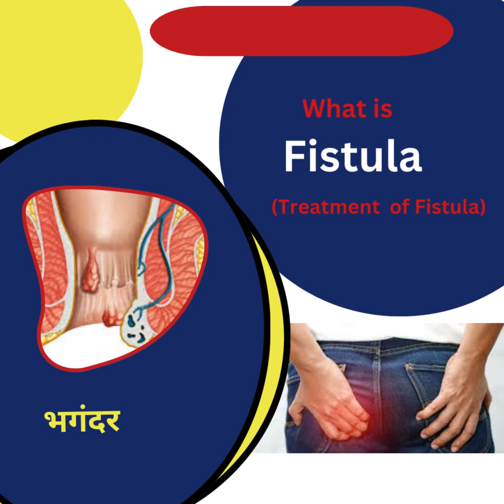what is fistula ?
A fistula is an abnormal opening or passageway that connects two parts of the body, such as an organ or blood vessel to another organ or blood vessel, or to the skin. Fistulas can be caused by injury, infection, inflammation, or surgery. They can form entirely inside the body or lead from inside the body to the skin.